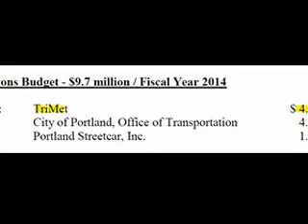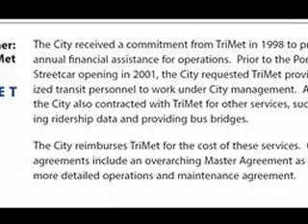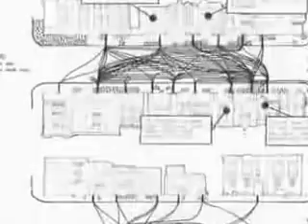talking transit with Adron Hall+Tony Jordan